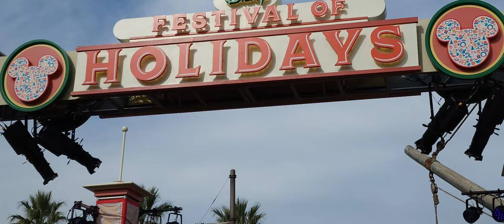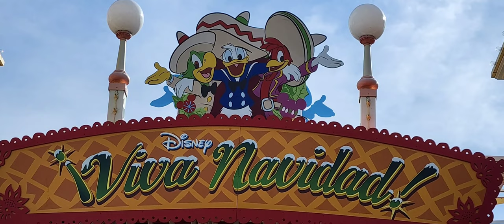MARIACHI DIVAS DCA 12 17 2022